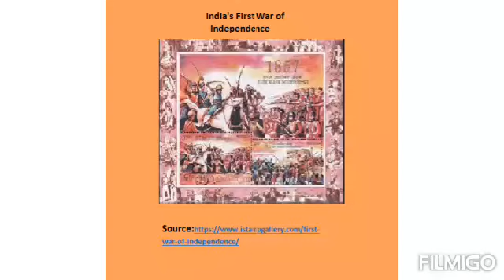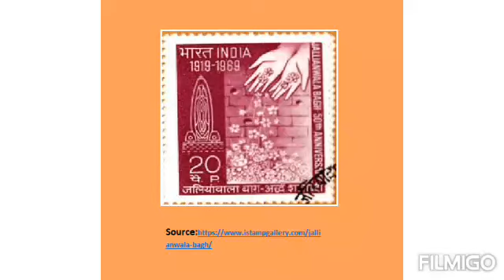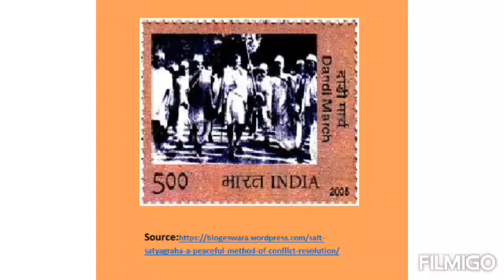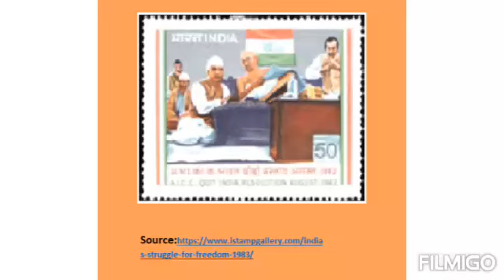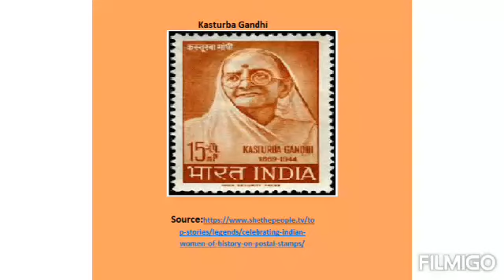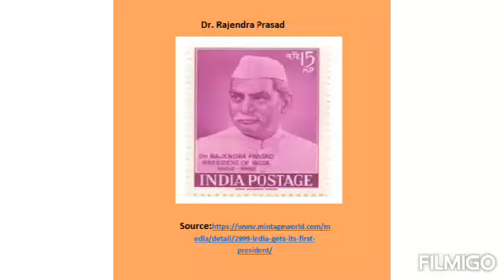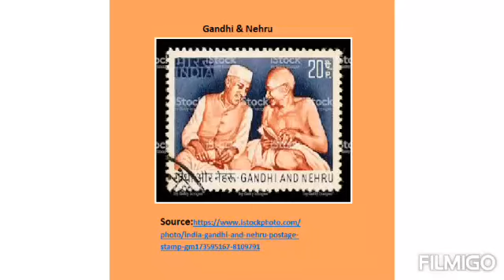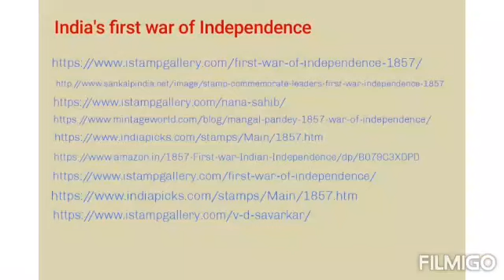India's Freedom Struggle through Stamps : A Compilation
Warm greetings from VVM's Shree Damodar College of Commerce & Economics, Margao-Goa, on 74th Independence Day 2020.

With the heart filled with patriotism and eyes filled with pride, Readers' Club and the Department of Library & Information Science has accomplished a video on " India's Freedom Struggle through stamps: A Compilation".This video is an effort to pay tribute to our brave soldiers and historical events through postal stamps which make a greater part of India's Freedom Struggle.

Come, let's take a minute to commemorate their sacrifices and pledge to serve our Mother India.

Regards
Dr. Prita D. Mallya
Professor and Principal

Mrs. Samiksha Vengurlekar
Readers' Club Convenor

Mrs. Manasi D. Rege
Librarian